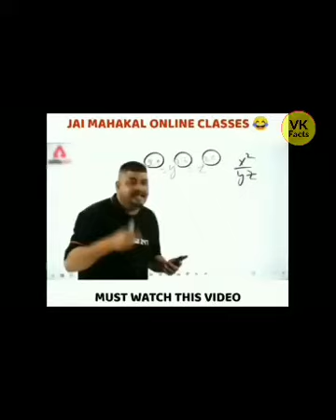The Story Of King Chhatrapati Shivaji 🚩😎!